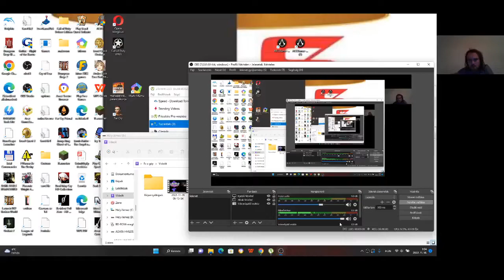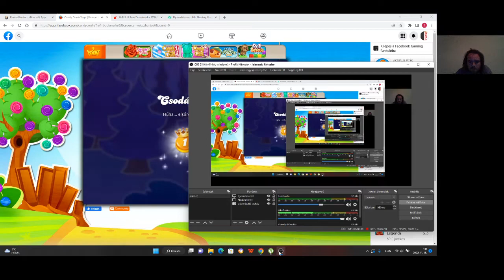Candy Crush Saga level 1587-1590